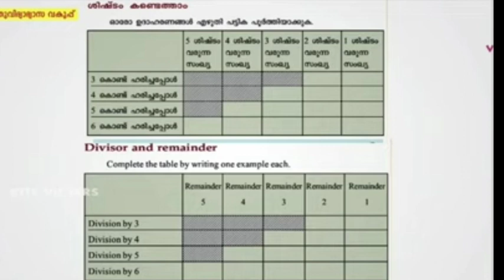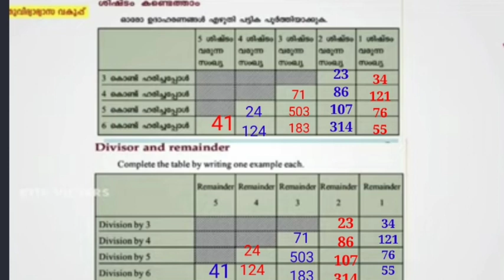class 4 maths worksheet 14/3/22